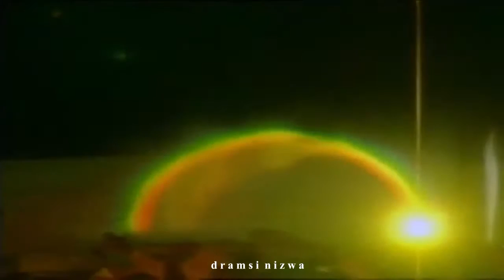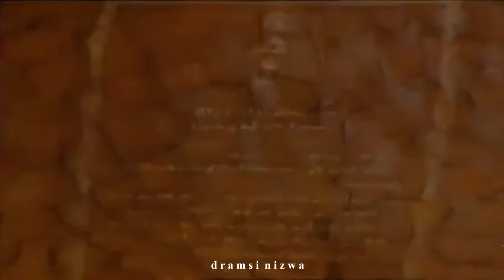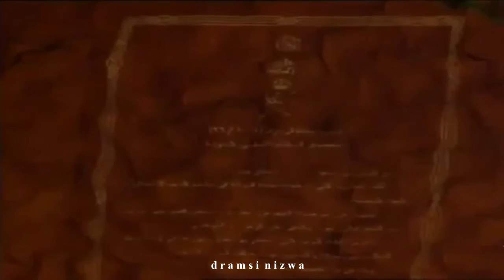مهرجان العيدالوطني 26 المجيد ولاية صور 1996م HD